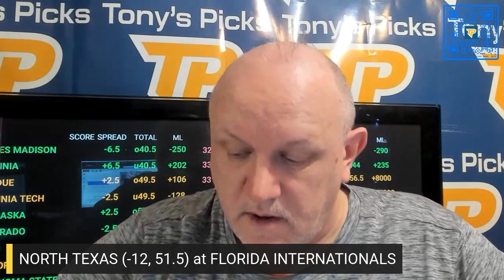North Texas vs FIU 9/9/2023 Week 2 FREE College Football Picks and Prediction on Morning Steam Show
9/9/2023 North Texas vs FIU FREE College Football Picks and Prediction on Morning Steam Show